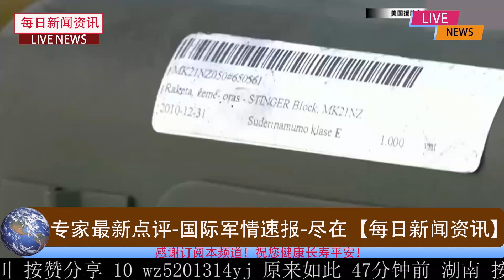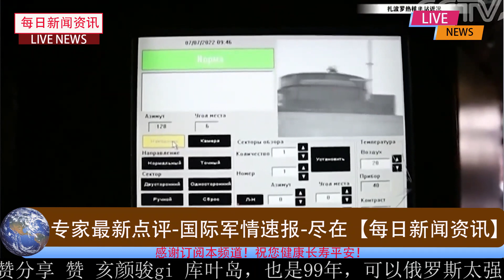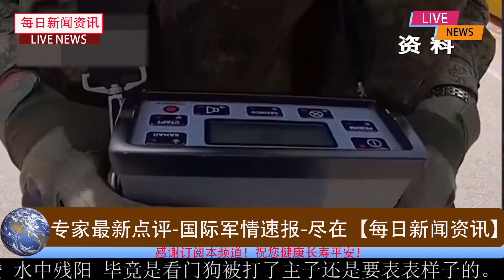9月25日最新消息：最新情况！